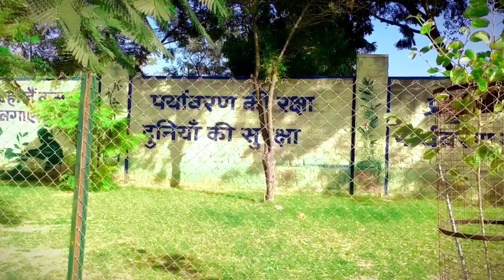25 December Vlog || my first vlogs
25 December Vlog || my first vlogs